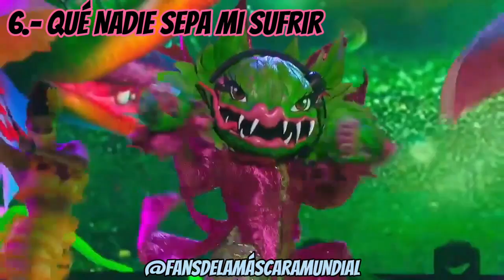RANKING | Todas las Presentaciones de Carnívora | QELM Temporada 3